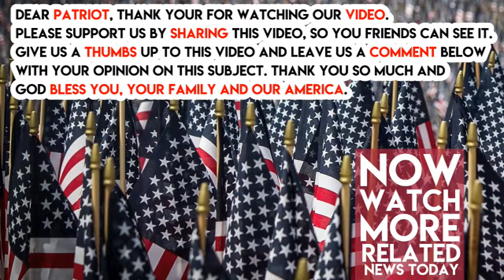MSNBC’s Joy Reid Claims That Trump Uses Media To Brainwash People, Accidentally Says Too Much…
MSNBC’s Joy Reid went on a long rant about how President Trump is an authoritarian dictator. She went into the specifics of how Trump could use the media to distort the minds of Americans. However, she started to get a bit too specific. Like, as someone in the media, she has spent way too much time thinking about how the media can be used to brainwash.

“You know, that Washington Post story said that two of Donald Trump’s favorite world leaders are Erdogan of Turkey and Vladimir Putin. It does seem Donald Trump has the tools of authoritarianism down. He that the dance of authoritarianism down to a science,” said Reid.

“Step one, claim the investigation of you is a fraud being conducted by enemies of the state,” she said. Like the media says about Trump’s election and Russia. “Step two, get your state-run media, your affinity media to echo that into your base and whip them up into a frenzy against those investigating you,” she said.

“Step three, get the state party, in this case the Republican Party, to echo that from the seat of government and say, ‘wait a minute, the people investigating the president are themselves criminals,’” she said.

“Create this feedback loop that creates a feeding frenzy that has now essentially got Republicans claiming that Bob Mueller, probably the most respected member of law enforcement in the last 30, 40 years in the United States, essentially being characterized as a criminal, and then of course, you have to add that last step. Call for the prosecution of your political enemies in this case, dredging up Hillary Clinton to again call to lock her up. Donald Trump is an authoritarian of the first order, and he’s behaving like one,” she said.